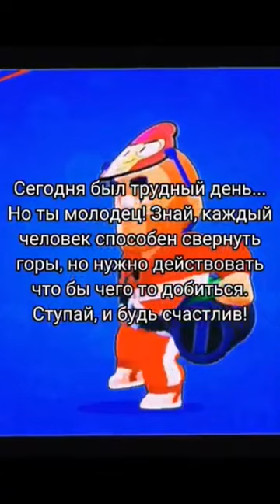shorts brawlstars memes trend #2022 cringe Cyberduck reels youtubeshorts